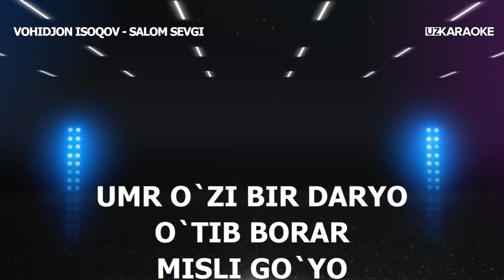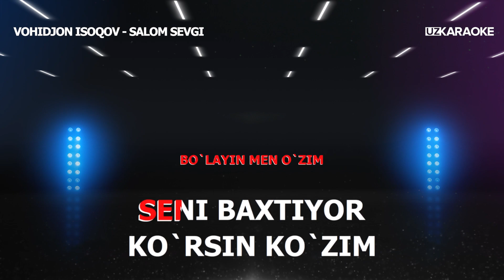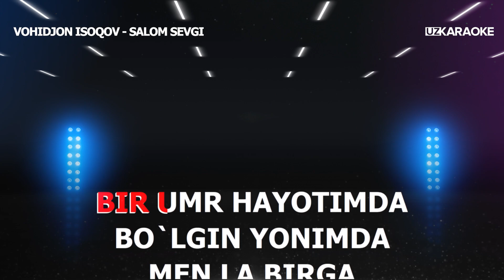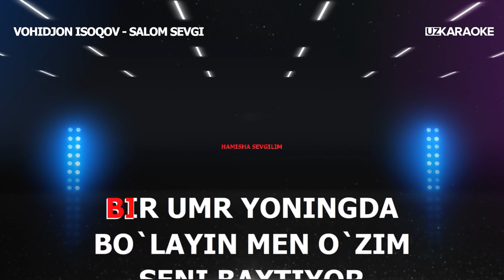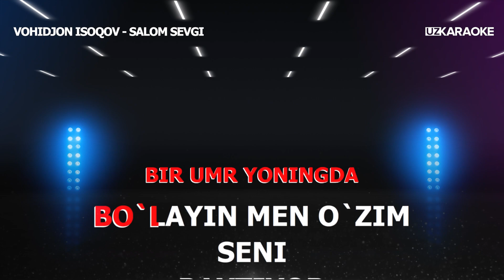Vohidjon Isoqov - Salom sevgi | KARAOKE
Obuna bo'ling  @karaoke_uz

Izohlaringizni yozib qoldiring !

КАРАОКЕ